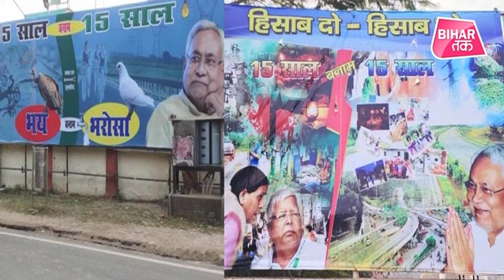क्या सच में JDU छोड़कर RJD जाने वाले है 30 विधायक